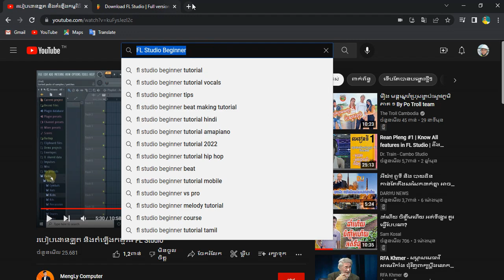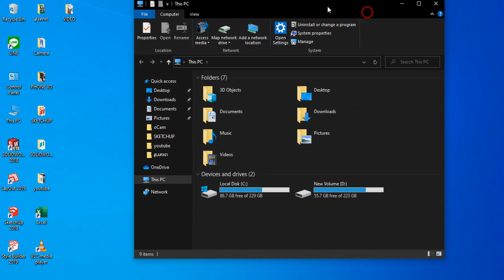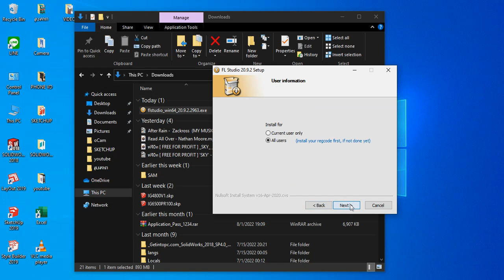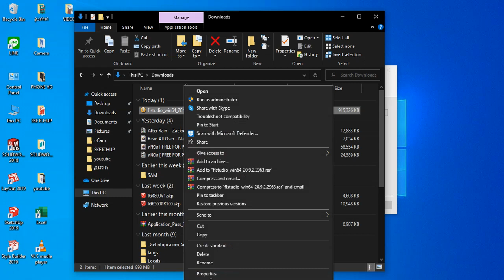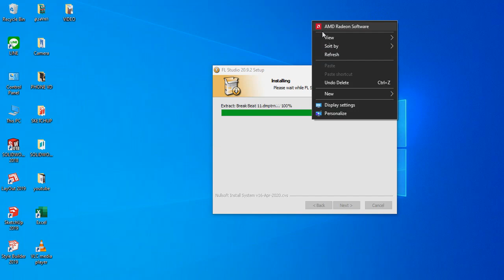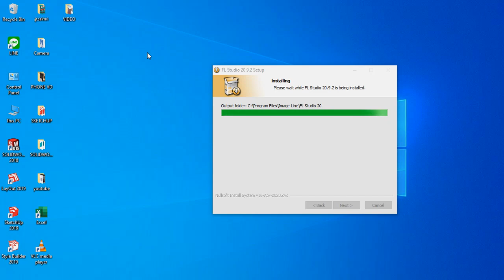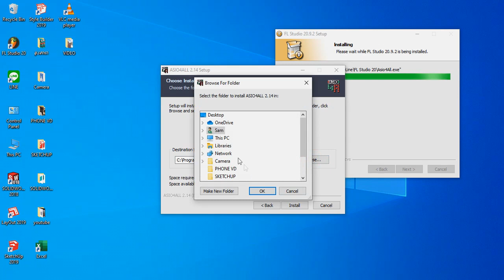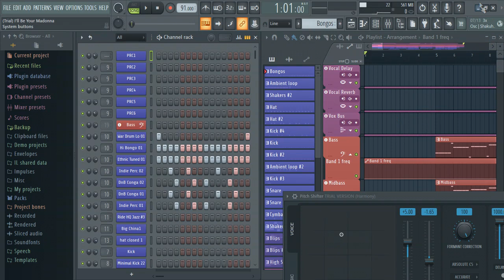Designer Engineer Sketchup SAMBO HOME Solidworks 2018 របៀបប្រើប្រាស់ Downlon FL Stu dio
SAMBO HOME Solidworks  Sketchup  DIY Basic Sketchup  របៀបប្រើប្រាស់ Sketchup SOLIDWORKS Free sketchup proពេលបងប្អូនមើលវីដេអូឌីនេៈចប់កំភ្លេចជួយចុចsubscribeพี่น้องดูวีดีโอนี้จบอย่าลืมกดติดตามให้ผมด้วยครับขอบคุณมากครับพี่น้องBrothers, watch this video until the end. Don't forget to press follow for me. Thank you very much brothers and sisters.